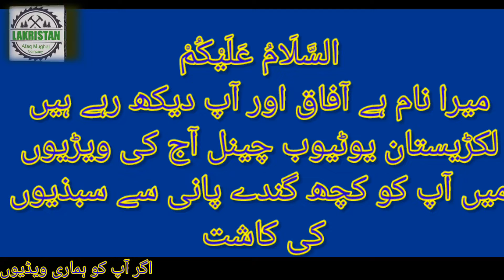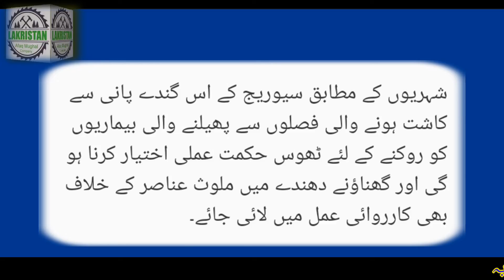سیوریج کے پانی سے سبزیوں کی کاشت|خوفناک نتائج سامنے آنے لگے|lakristanVegetables from sewage water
Allah bless you and your family
I pray to Allah that whoever sees my videos, may Allah keep them and their family happy forever. Amen❤❤

سیوریج کے پانی سے سبزیوں کی کاشت|خوفناک نتائج سامنے آنے لگے|lakristan

السلام علیکم
 میرا نام ہے آفاق اور آپ دیکھ رہے ہیں
 لکڑیستان یوٹیوب چینل عمیدکرتا ہوں
آپ سب خیریت سے ہوں گے
 آج کی ویڈیوں میں بتاؤں گا
 کے  ہمارے چینل میں آپ کو اولڈ بلیک انجن'
ڈیزل پیٹر انجن'لکڑی کا فرنیچر' شوگر مل'
 آٹے والی مل'  کپاس والی فیکٹری' اسلامی'
  اور سولر پینل کے بارے میں ۔ نیو ٹیکنالوجی  science & technology  exeperimen
کی ویڈیو آپ کو میرے لکڑیستان یوٹیوب چینل
 پر ملتی رہی گی اور اگر آپ کو ہماری ویڈیوں
 دیکھنی ہے تو میرے چینل کو سبسکریب کریں
 اور گھنٹی کے نشان کو دبائے
   ۔۔۔شکریہ ۔۔۔
 ( اور جو بھی میری ویڈیوں دیکھتا ہے
             الله اُن کو خوش رکھے)۔۔۔ آمین۔۔۔

My shop name .Mughal furniture &aara masheen
 My shop..map.. Mughal furniture kotla naseer